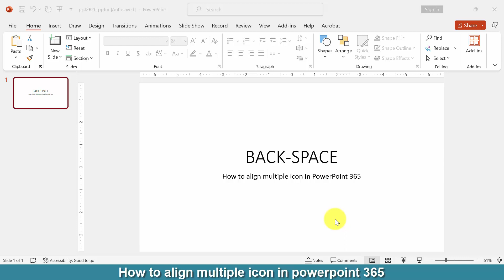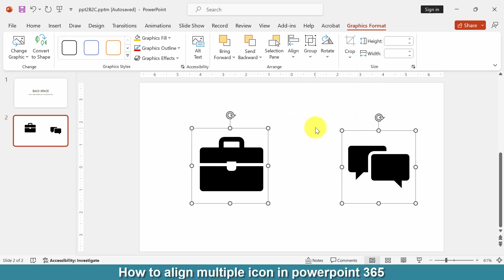How to align multiple icon in PowerPoint 365